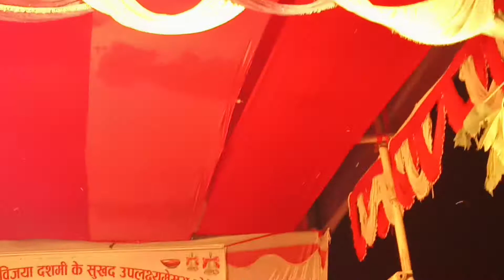November 3, 2020